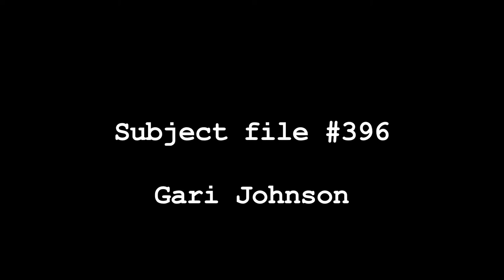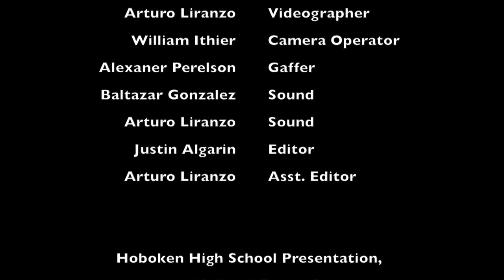Hoboken HS: Service of Secrets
Service of Secrets
Hoboken High School Medica Production Project